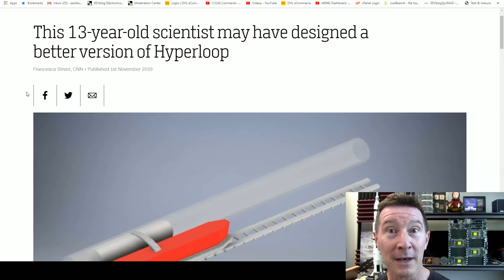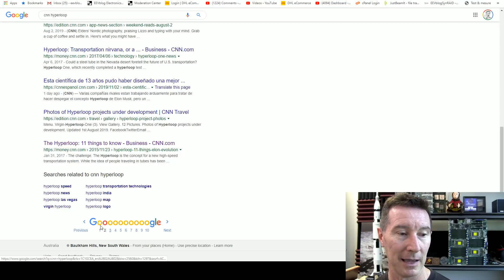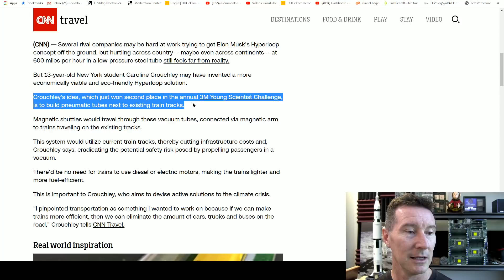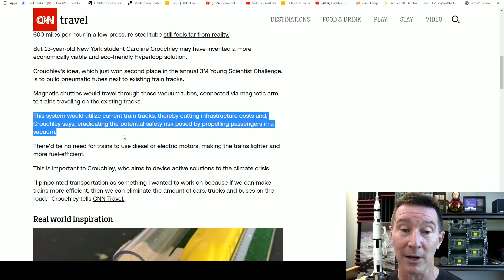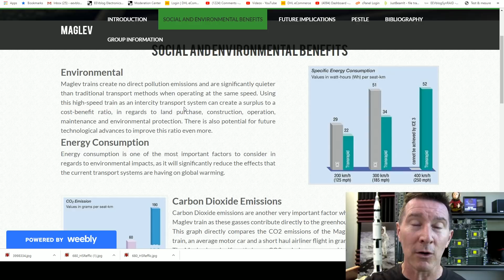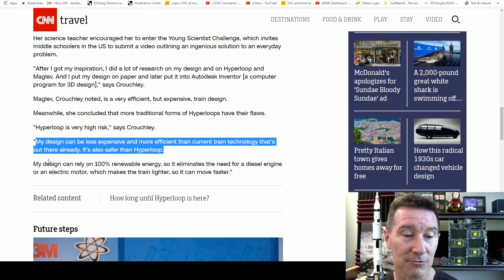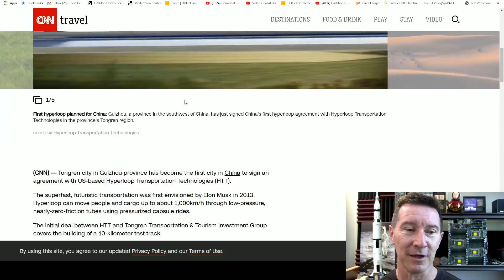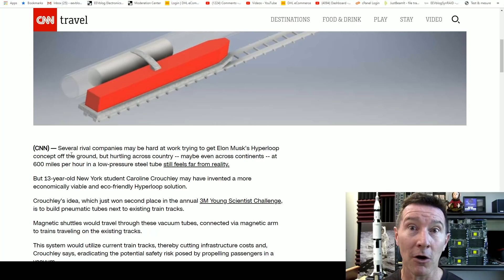13yo Invents a Better Hyperloop - Still a STUPID IDEA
The sad state of journalism is on full display, as CNN reports on a 13yo "scientist" who has invented a new version of the Hyperloop that's better than Elon Musk's concept.
Not to mention the "Panel of scientists" that voted this as 2nd best

A vacuum/low pressure based Hyperloop is still fundamentally a stupid concept that will never be practical, and this new magnetic coupling concept is even sillier.
Just stick to MagLev, it works.

Bonus rant on Elon Musk's proposal to run a low cost car tunnel through the Blue Mountains west of Sydney.